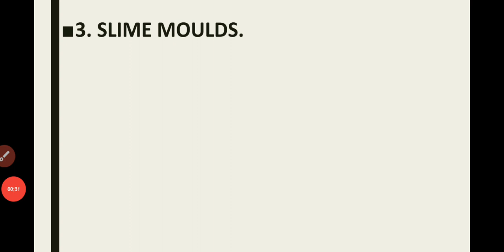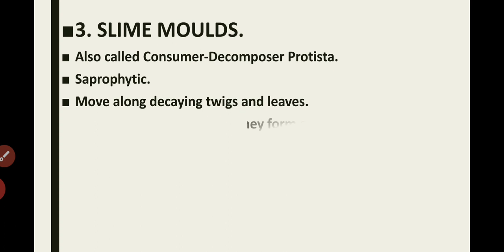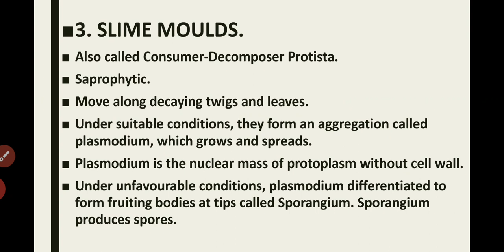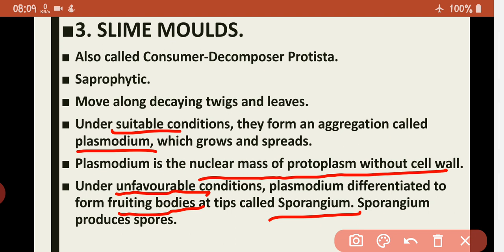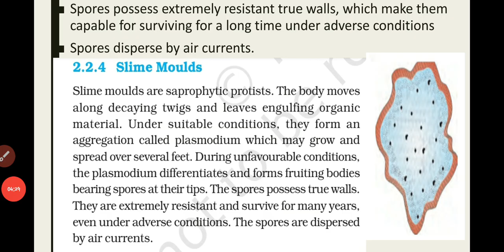kingdom Protista part 4 Class Slime moulds with NCERT line by line explained. Fit for all 12th exam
Kingdom Protista part 4 class slime moulds with NCERT bases and well explained .
Include plasmodium and spore introducing.
BOB(Basic Of Biology)
kingdom protista
slime moulds.
bio academy Let's learn it